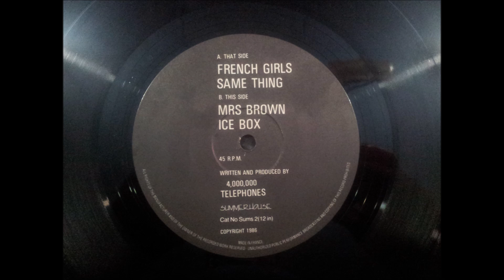4,000,000 TELEPHONES.(FRENCH GIRLS.)(12''.)(1986.)